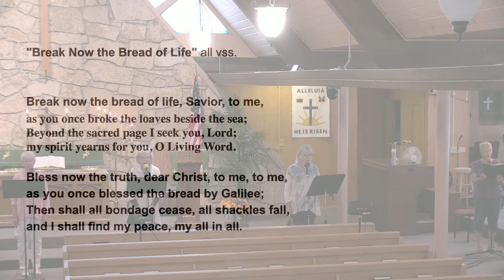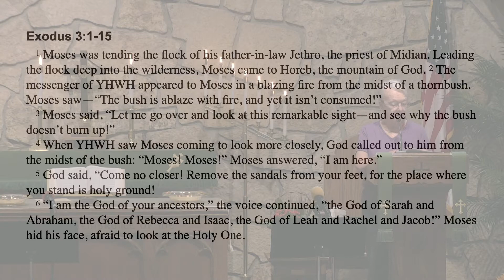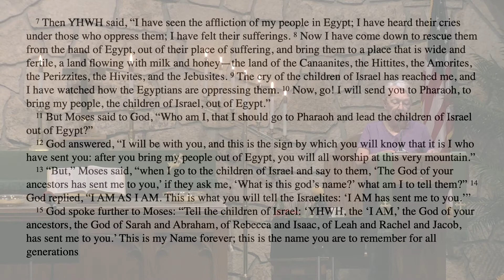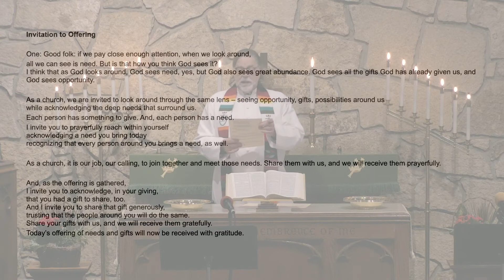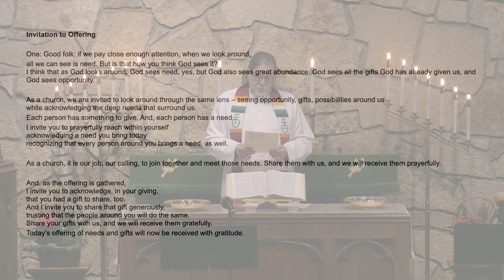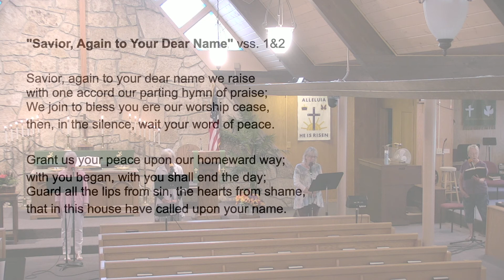Community Church of Walker - August 30, 2020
August 30, 2020- Thirteenth Sunday after Pentecost